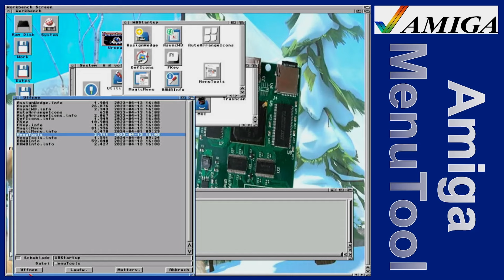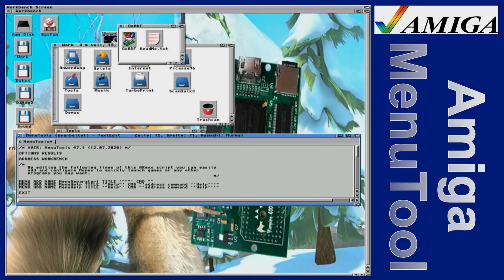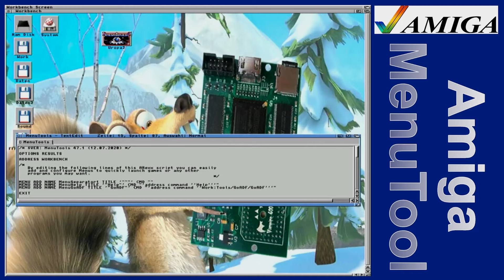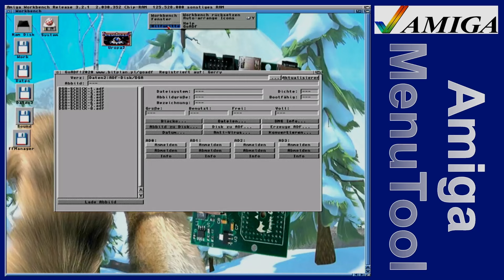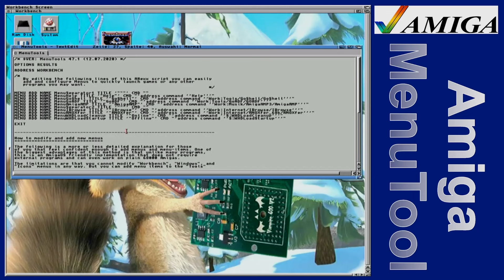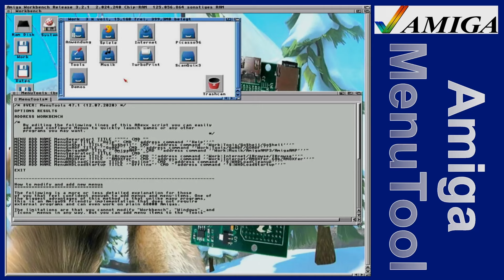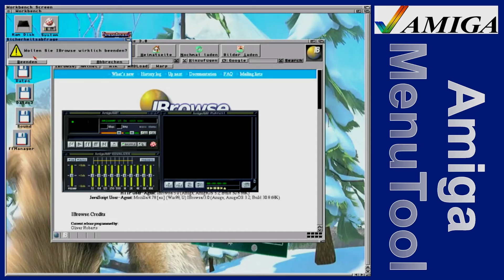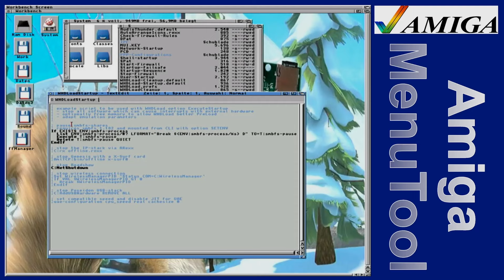MenuTools -- Was man damit so machen kann.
Die wenigsten werden MenuTools nutzen. Was vielleicht auch daran liegt, weil man nicht weiß, wie man daran was ändern kann. Genau das will ich euch heute zeigen.